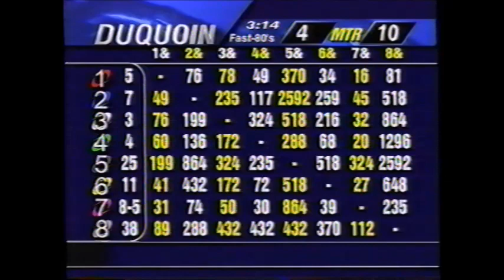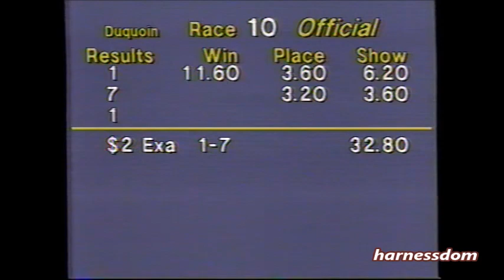2002 DuQuoin State Fair FOXIE GRAM The Time Dancer Andy Miller Erv Miller